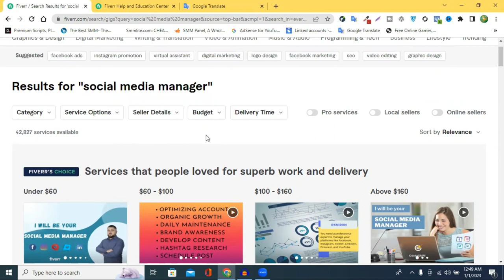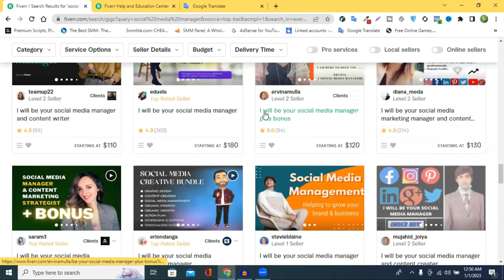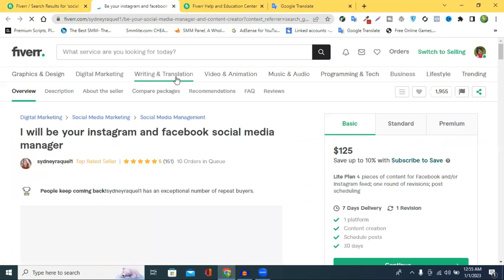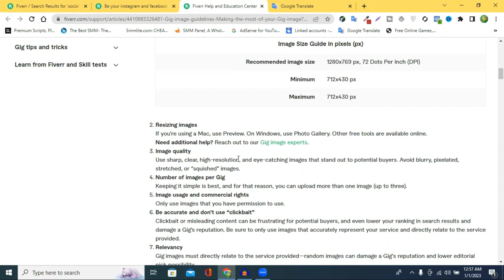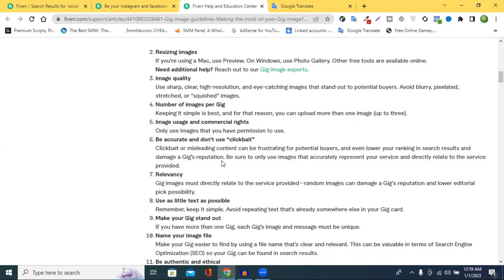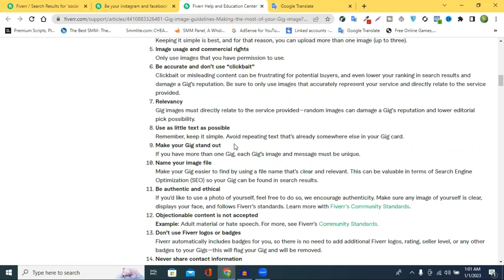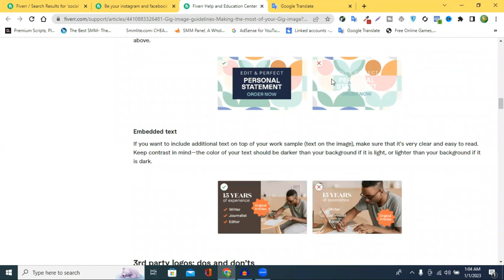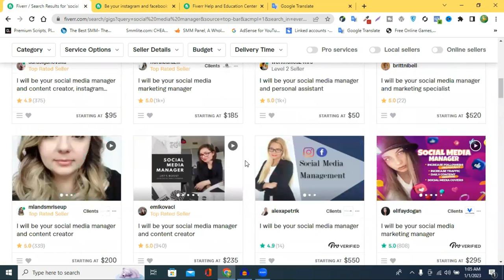ইম্প্রেশন ক্লিক আর কমবে না || How to Make Effective Fiverr Gig Image and Get Orders in 2023